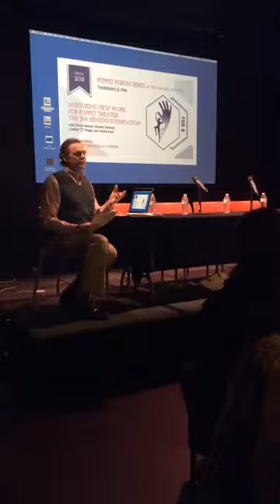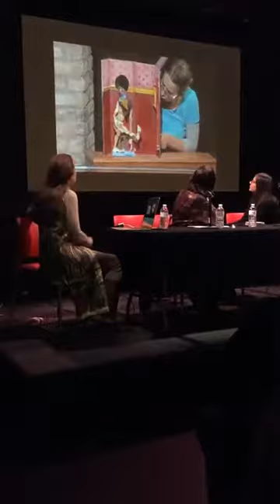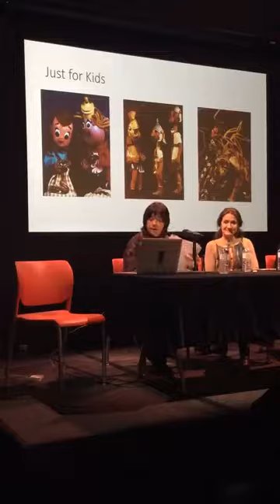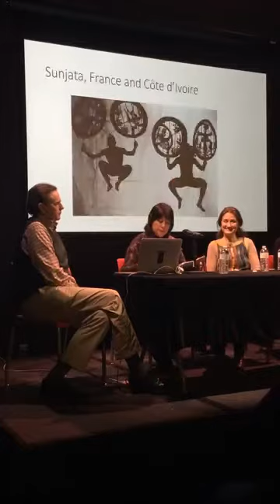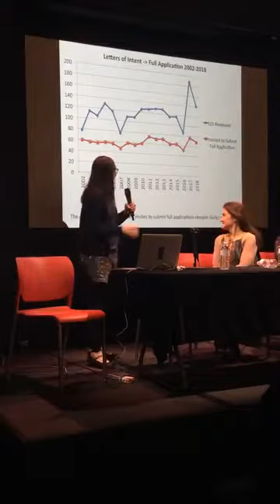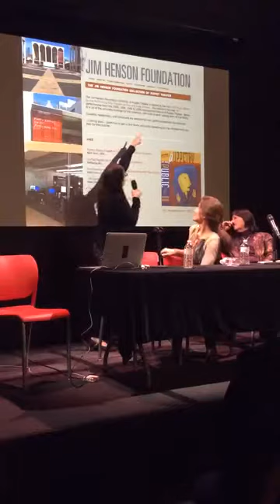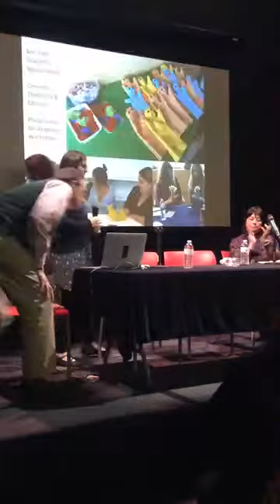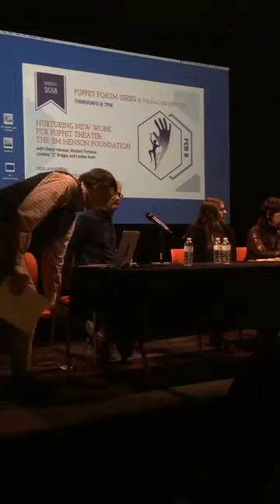BIMP Forum - Nurturing New Work for Puppet Theater: the Jim Henson Foundation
Recorded on Facebook Live from Downtown Storrs: Join us now for the first forum of the Spring Series, Nurturing New Work for Puppet Theater: the Jim Henson Foundation.Join Jim Henson Foundation President Cheryl Henson, board members Leslee Asch and Richard Termine (a Puppet Arts Program alumnus), and foundation manager Z Briggs (also a Puppet Arts alumna) in a discussion about the foundation’s dynamic methods of supporting innovative new puppet productions across the United States.